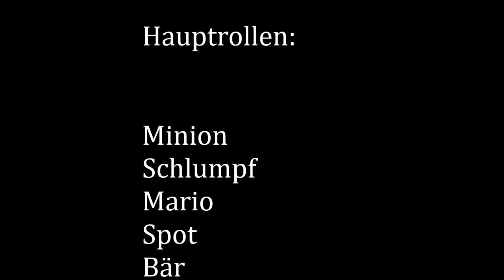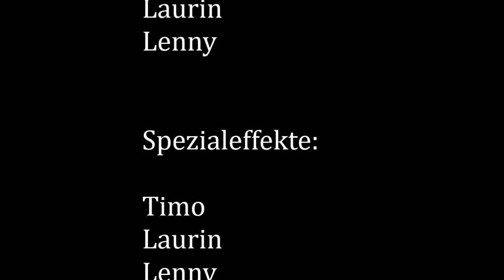Minion ist verschwunden 3